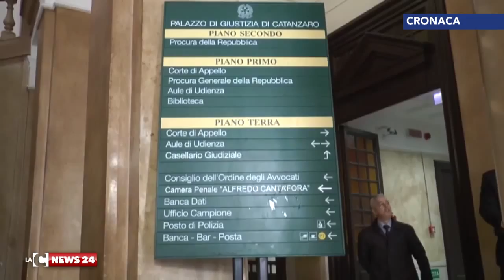Terrorismo, livelli di guardia ancora alto